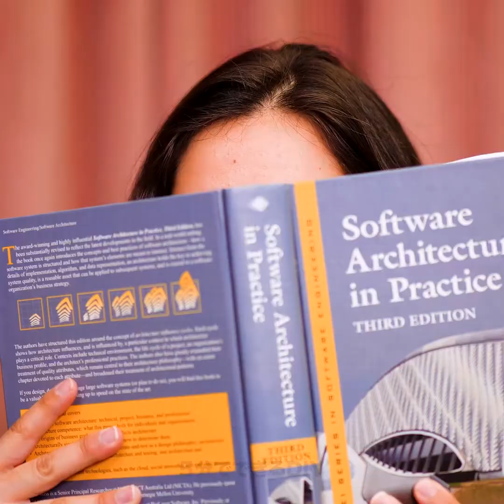毎日の生活で役立つすっごく賢いライフハック31種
タイムスタンプ:
00:24　プロ級！ラーメンの食べ方
01:43　緊急用シャワーヘッド
02:53　歯磨きのライフハック
04:47　普通のパンツを使って二人用扇風機を作る
06:57　DIYのスマホホルダーを靴で作る
09:53　古いジーンズのクレイジーな再利用法
10:38　においを消す方法
12ː41　ホログラムのプロジェクター